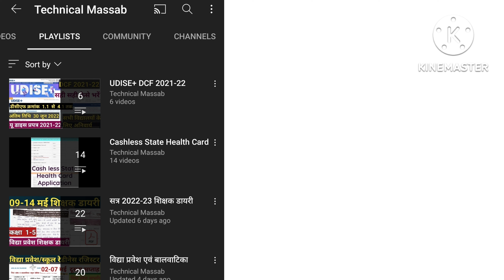13 अगस्त तक bhari hui shikshak diary|August 2022 shikshak diary pdf|class 4 to 5 shikshak diary pdf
13 अगस्त तक शिक्षक डायरी|bhari hui shikshak diary|shikshak diary pdf|August 2022 shikshak diary|class 1 to 5 shikshak diary pdf

साथियो इस  video में आपको  06 august tak bhari hui shikshak diary pdf और august 2022 shikshak diary kaise bhare और bhari hui shikshak diary class 1-5 pdf और August 2022 shikshak diary और bhari hui shikshak diary pdf के बारे में बताया गया है|

आप video को like और share कर दें जिससे और भी शिक्षक साथी इस video का लाभ ले सकें|

🔴01 अगस्त  से  शिक्षण  योजना

🔴01 अगस्त  से शिक्षक  डायरी (कक्षा 1-3)

🔴 प्रथम  सप्ताह रजिस्टर

🔴दूसरे सप्ताह की संदर्शिका और कार्यपुस्तिका के लिए संबंधित लिंक पर क्लिक करें👇👇

📌जुलाई  माह  शिक्षक  डायरी  Pdf

📌Prerna DBT आधार सत्यापन का कार्य कैसे करें?

📌Prerna Portal Registration समस्या  समाधान

📌Prerna DBT आधार  सत्यापन में आने  वाली  सभी  समस्याओं  के  हल

📌Prerna DBT फोटो अपलोड लिस्ट पर कैसे कार्य करें?

📌Prerna DBT Session 2022-23 Master Video

📌भरा  हुआ  DCF और School Report कैसे download करें?

pdf link

Issue Covered

2022 shikshak diary
bhari hui shikshak diary
technical massab shikshak diary
2022 me shikshak diary kaise bhare
shikshak diary kaise bharni hai
class 1 and 2 shikshak diary

‘Chill House’ by ‘INOSSI’